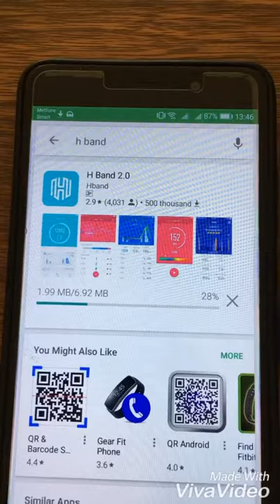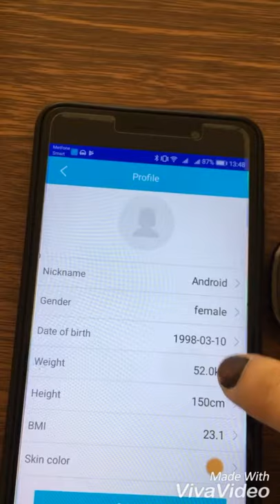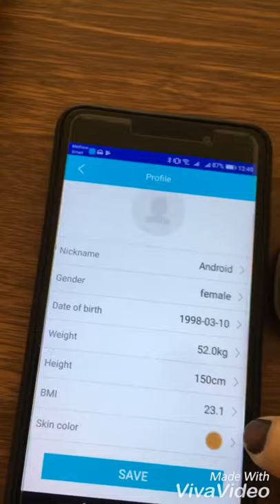របៀបភ្ជាប់នាឡិកា sport watch ទៅទូរស័ព្ទដៃ